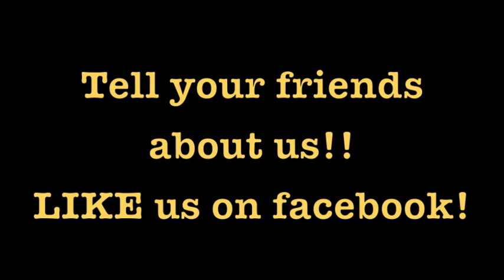Golden Eagle--Karma's A Buzzard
Karma's A Buzzard, performed by Golden Eagle.